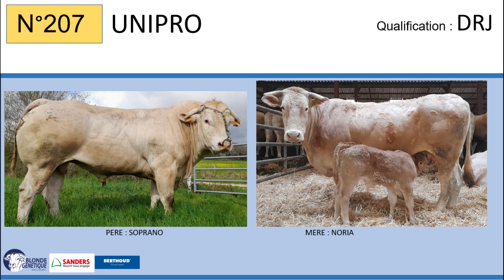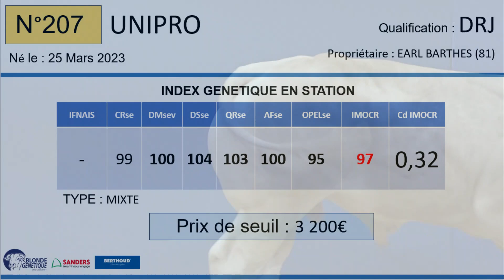SR207 - UNIPRO - DRJ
Fils de SOPRANO / JUNIOR, UNIPRO appartient à L'EARL BARTHES (81), il est qualifié DRJ